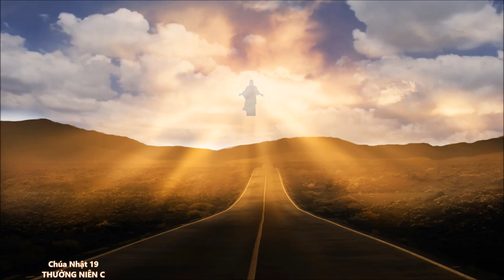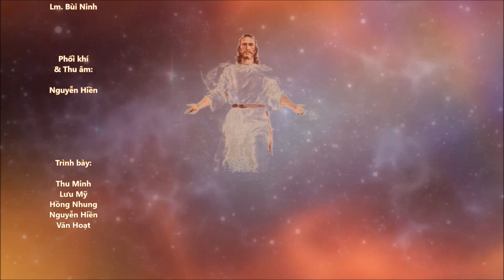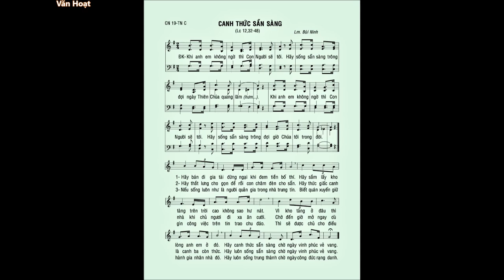Chúa Nhật 19 TN C – CANH THỨC SẴN SÀNG (Lc 12,32-48) – Tốp ca Gp. Vinh